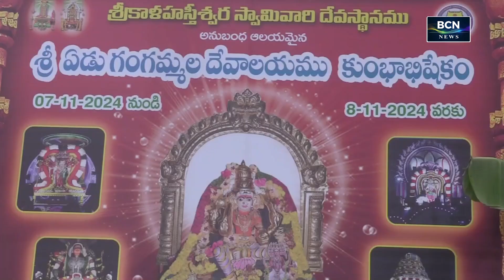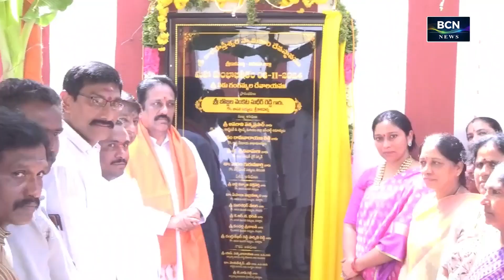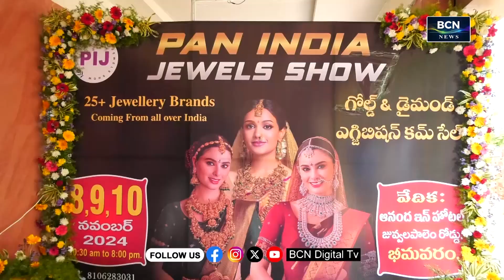BCN NEWS | 07 PM | PART 1 | 08.11.2024